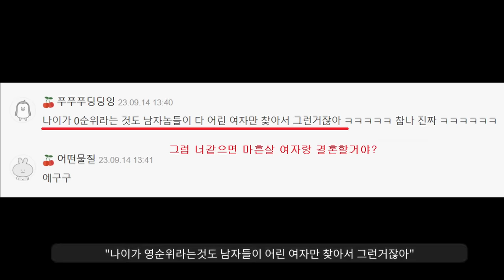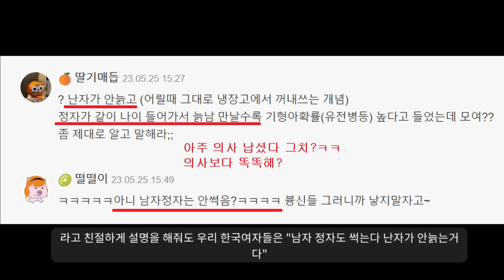"의사에게 팩폭맞고 정신차리는 여자들ㅋ"